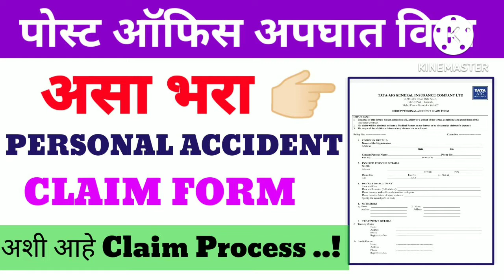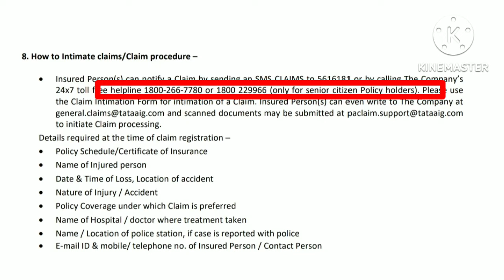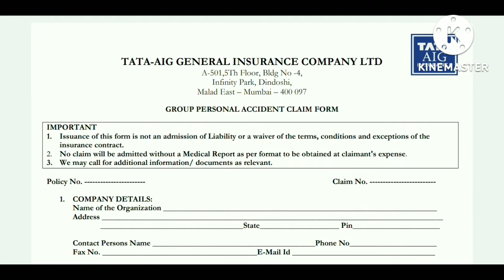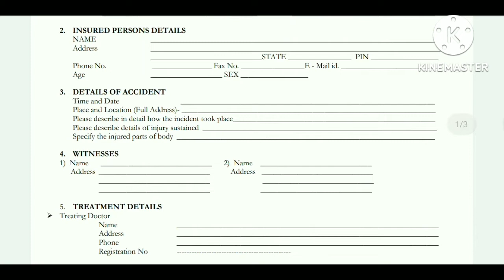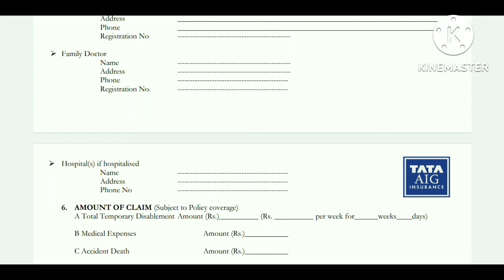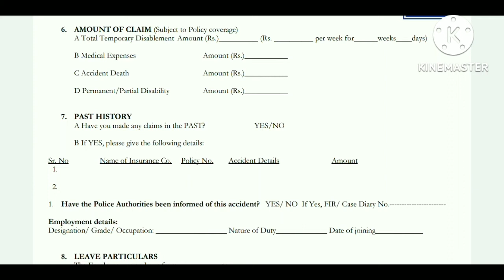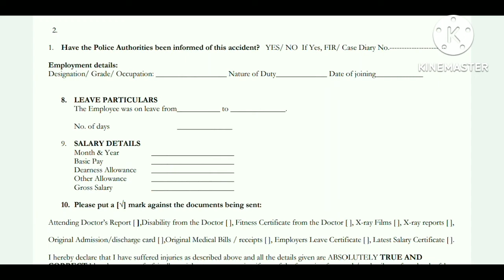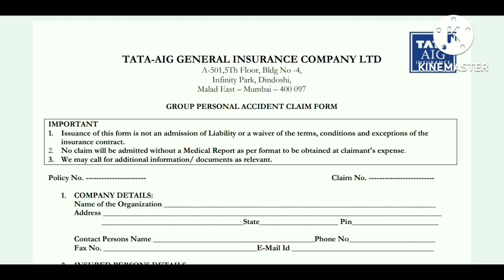असा भरा पोस्ट ऑफिस अपघात विमा Claim Form | Accident insurance claim Process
असा भरा पोस्ट ऑफिस अपघात विमा Claim Form

Tags for reference :
Post office 399 accident insurance claim process, 399 accident insurance claim form, post office accident insurance claim process 2022, Tata AIG 399 accident insurance claim process in Marathi, Tata AIG accident insurance claim form